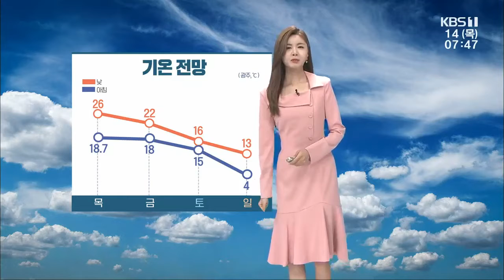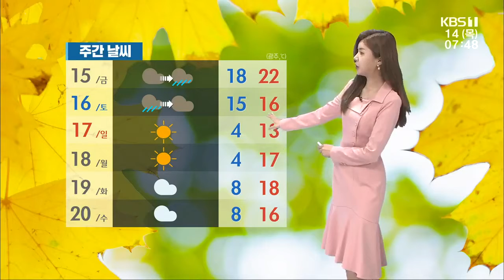[날씨] 광주·전남 가끔 구름 많고, 아침 선선... 주말 기온 뚝 / KBS 211014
오늘 선선하게 시작하고 있습니다. 어제보다 기온이 다소 올라갔는데요, 낮 기온도 26도까지 올라 따스함이 감돌겠습니다.
다만 북서쪽에서 찬 공기가 내려오면서 모레 낮부터 기온이 떨어지기 시작해서 일요일 아침에는 10도 이상 내려가겠는데요, 광주가 아침 기온 4도로 춥겠습니다.
오늘은 가끔 구름 많겠고, 아침까지 전남 동부 지역을 중심으로 안개가 짙겠습니다. 순천은 가시거리가 200m 안팎으로 좁혀진 곳들 있으니까요, 출근길 운전하실 때 조심하셔야겠습니다.
내일 오후부터는 다시 기압골의 영향을 받아 비가 내리겠습니다. 종일 내리는 것은 아니고요, 모레 오전까지 5mm 안팎의 적은 양의 비가 내렸다 그치기를 반복하겠습니다.
오늘 기온 대부분 지역이 어제보다 높습니다. 나주 18도, 화순 17도 가리키고 있습니다.
한낮 기온 여수 25도, 순천 28도로 어제보다 2~3도가량 높겠습니다.
목포 26도, 무안 25도, 강진 27도까지 올라 따뜻하겠고요,
신안도 26도로 어제와 비슷하겠습니다.
서해남부 먼바다는 오늘 물결이 2.5m로 다소 높겠습니다.
일요일부터는 다시 대체로 맑은 가을 하늘 볼 수 있겠지만, 기온은 계속해서 평년 기온을 밑돌겠습니다.
기상정보 전해드렸습니다.